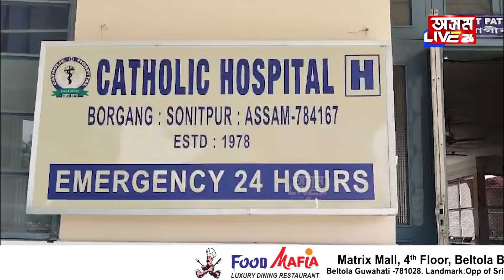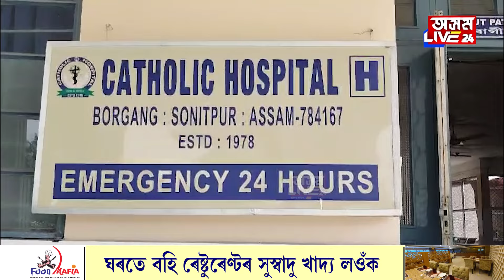এইবাৰ TVS Apache-এ প্ৰাণ ল’লে যুৱকৰ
এইবাৰ TVS Apache-এ প্ৰাণ ল’লে যুৱকৰ৷ ৰাষ্ট্ৰীয় ঘাইপথত Scootyত খুন্দা তীব্ৰবেগী Apacheৰ৷ ভয়ংকৰ দুৰ্ঘটনাত চূৰ্ণ-বিচূৰ্ণ Scooty আৰু Apache৷